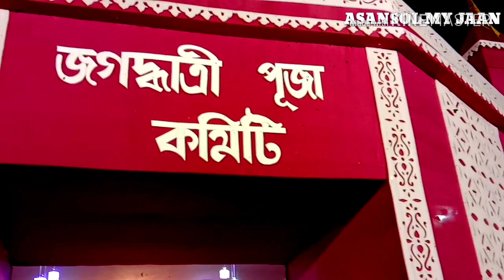ASANSOL JAGADHATRI PUJA PARIKRAMA 2019 ||Asansol best awarded jagadhatri puja committee||dharmapally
ITS THE BEST JAGADHATRIPUJA IN ASANSOL AND ITS ARRANGMENT WAS VERY
NICE